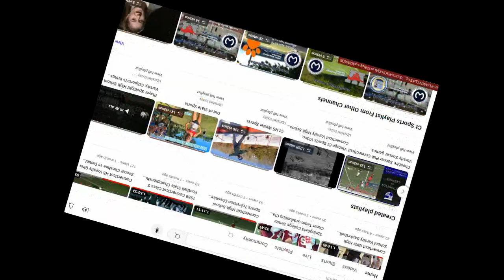Watch Connecticut High School Varsity Sports Television Live Streamed Broadcast on YouTube Channels.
Watch Connecticut High School Varsity Sports Live Streamed and Broadcast on YouTube Sports Channels. CtSports Tv.com

Watch High School Sports Live and On-Demand Connecticut Varsity High School Sports Television CtSportsTv.com
Norwich Free Academy vs Lyman Memorial High School Coed Varsity Wrestling,Varsity Boys Ice Hockey Hall v. E.O. Smith-Tolland - December 20 2023,Enjoying ice hockey? Get a heads up whenever we go live. Simply click below to receive a notification every time we go live,CT Boys HS Basketball - Killingly at Tourtellotte. The Darien high school varsity boys hockey team faces perennial state powerhouse Fairfield Prep in an early season showdown at the Darien. Streamed live on Dec 20, 2023
The Darien high school varsity boys hockey team faces perennial state powerhouse Fairfield Prep in an early season showdown at the Darien Ice House.
Streamed live on Dec 19, 2023
Darien Varsity Girls Hockey vs. Southington
501 views • Streamed live on Dec 19, 2023 •
The Darien high school varsity girls hockey team skates non-conference opponent Southington at the Darien Ice House.
Shelton vs. Newtown | Connecticut High School Football
Live Match : Shelton vs. Newtown - Connecticut High School Football 11/28/2023 Watch Now :Connecticut High School Varsity Sports Television Game info The Newtown (CT) varsity football team has a home playoff game vs. Shelton (CT) on Tuesday, November 28 @ 6:30p. SheltonFootball NewtownFootball #